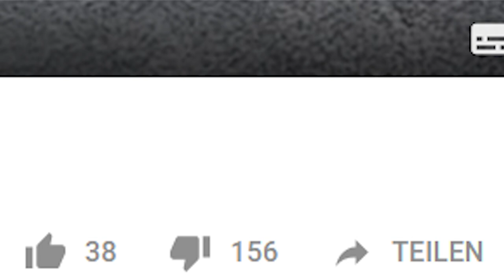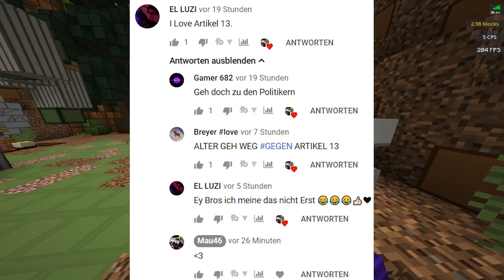Warum ARTIKEL 13 Gut Ist | STATEMENT + KOMMENTARE VORLESEN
Das ist mein, Statement Video zu Warum ARTIKEL 13 gut ist!
In diesem Video erkläre ich mein Konzept und was mein Ziel dahinter war. Und ich habe Kommentare vorgelesen.
Inspiriert von Master Your Mind

➤ Zu meinem Video

●▬▬▬▬▬🎵►MUSIK◄🎵●▬▬▬▬▬●

 ●▬▬▬▬🎬►PROGRAMME◄🎬▬▬▬▬●

✂️ ➤ Schneide Programm • Adobe Premiere Pro CC

●▬▬▬▬►💻EQUIPMENT 💻◄▬▬▬▬●

➤ × Grafikkarte 1 ➯ Intel(R) HD Graphics 4600
➤ × Grafikkarte 2 ➯ NVIDIA GeForce GTX 760
➤ × Arbeitsspeicher ➯ 16 GB
➤ × Prozessor ➯ Intel(R) Core(TM) i5-4430
CPU@ 3.00GHz

●▬▬▬▬ ❤COMMUNITY❤ ▬▬▬▬●